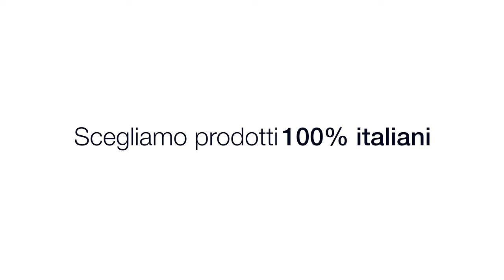RIPARTIAMO ITALIA!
In questo momento di grande difficoltà dovuto all’emergenza Covid-19, diventa fondamentale, oggi più che mai, sostenere l’economia del nostro Paese acquistando prodotti Made in Italy.

Scegliendo le nostre finestre che vengono realizzate dal 1967 in Italia nel nostro stabilimento di Gambellara (VI), darai il tuo personale contributo alla salvaguardia della manifattura italiana supportando le nostre famiglie  e alimentando la ricchezza del nostro Paese.

Restiamo uniti, proteggiamo il nostro Paese e le sue imprese. Solo così salvaguarderemo il nostro lavoro e il futuro dei nostri figli.